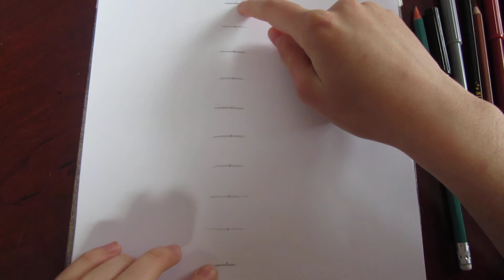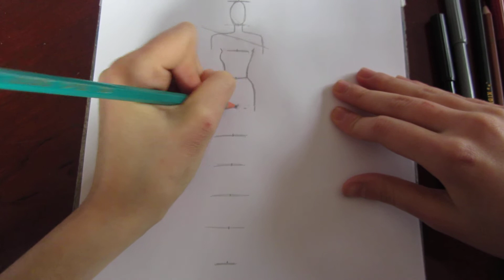Fashion illustration,step by step (don"t forget to subscribe channel)